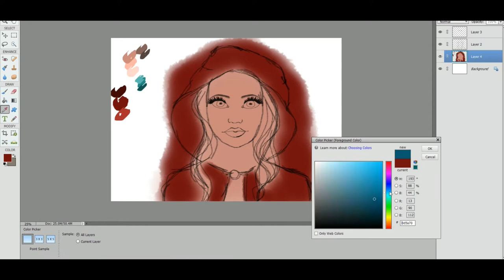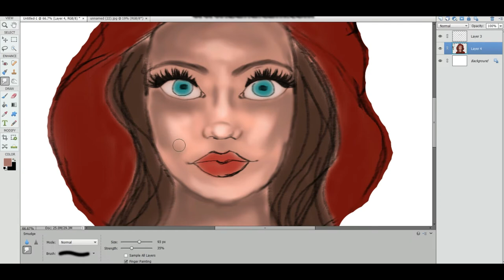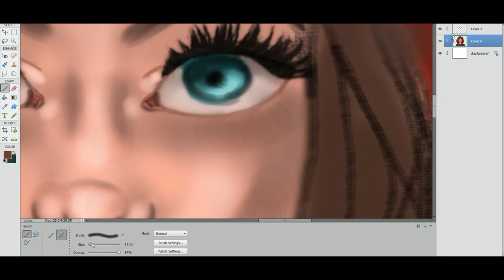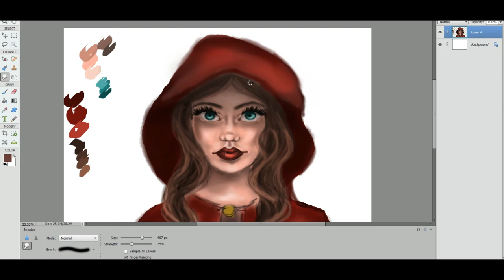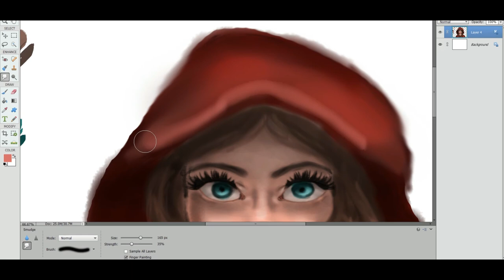SSO speedpaint// Red ridinghood halloween special